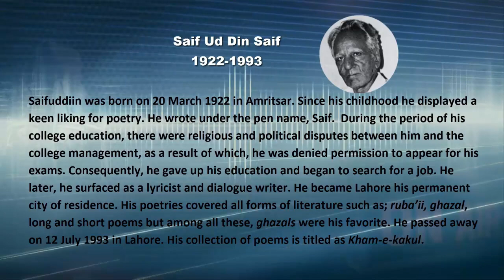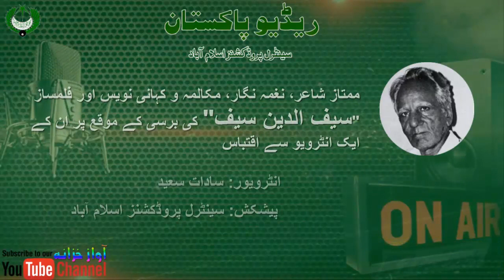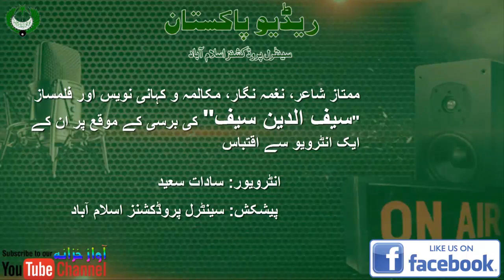Saifuddin Saif | Extract form Interview | Radio Pakistan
Saif uddin Saif:  Extract form  Interview
Saifuddiin was born on 20 March 1922 in Amritsar. Since his childhood he displayed a keen liking for poetry. He wrote under the pen name, Saif.  During the period of his college education, there were religious and political disputes between him and the college management, as a result of which, he was denied permission to appear for his exams. Consequently, he gave up his education and began to search for a job. He later, he surfaced as a lyricist and dialogue writer. He became Lahore his permanent city of residence. His poetries covered all forms of literature such as; ruba’ii, ghazal, long and short poems but among all these, ghazals were his favorite. He passed away on 12 July 1993 in Lahore. His collection of poems is titled as Kham-e-kakul.